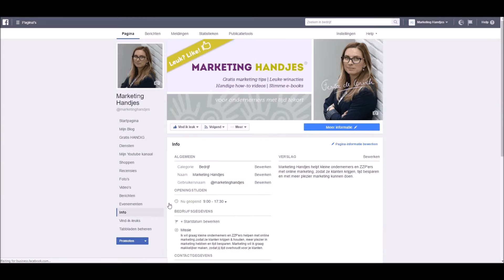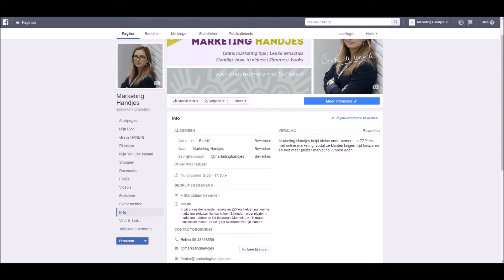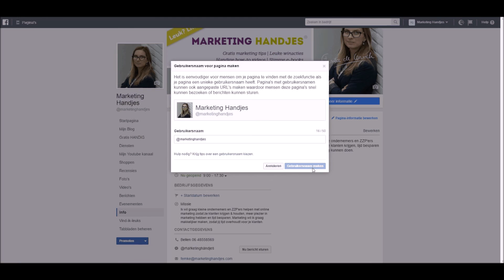How to: URL + gebruiksnaam van je Facebook bedrijfspagina aanpassen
De url van jouw Facebook bedrijfspagina is natuurlijk jouw bedrijfsnaam. Maar wat als je die aan wilt passen? In deze video laat ik je zien hoe je dat doet.